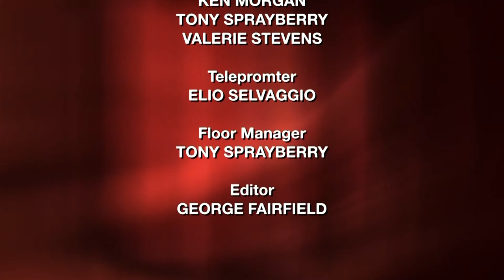HealthTalk: Gynecologic Oncology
Each year, 89,000 women are diagnosed with gynecologic cancer – a cancer that starts in a woman’s reproductive organs. On this episode of HealthTalk, learn about the types of gynecologic cancers, risk factors, prevention and treatment options.

Dr. Douglas Ashinsky of RWJPhysician Enterprise’s Warren Internal Medicine interviews Dr. Mihae Song, a gynecologic oncologist with Robert Wood Johnson University Hospital Somerset and Rutgers Cancer Institute of New Jersey. Dr. Song is also assistant professor of OB/GYN, Division of Gynecologic Oncology at Rutgers Robert Wood Johnson Medical School.